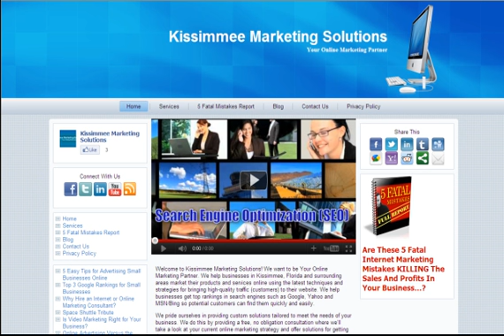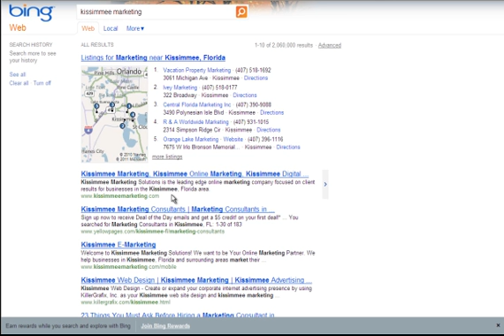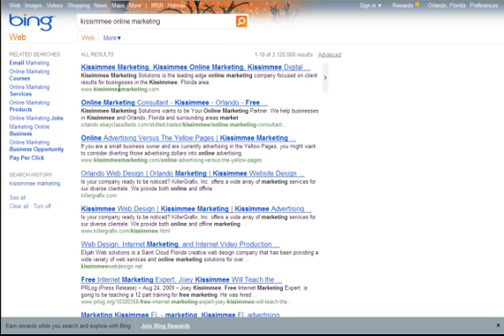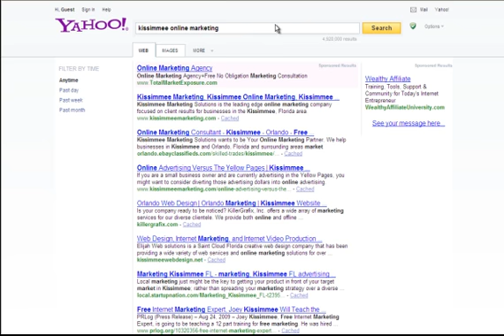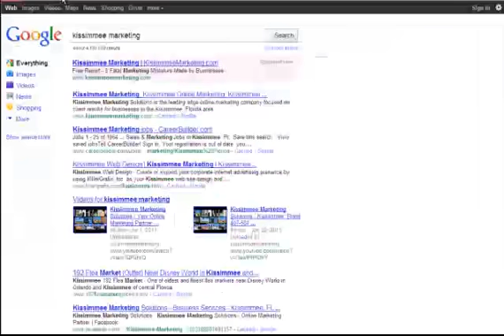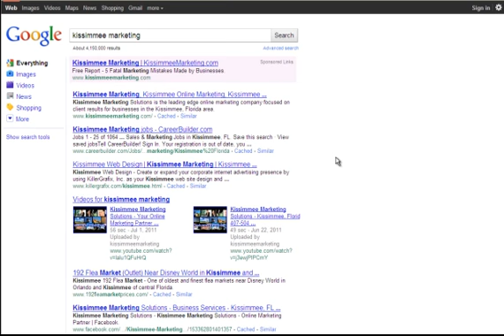Kissimmee Marketing Solutions Top 10 Ranking Proof - Kissimmee, Florida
- Can Kissimmee Marketing Solutions actually rank your business into the Top 10 Search Results on Google, Bing and Yahoo? Watch this video for the proof!